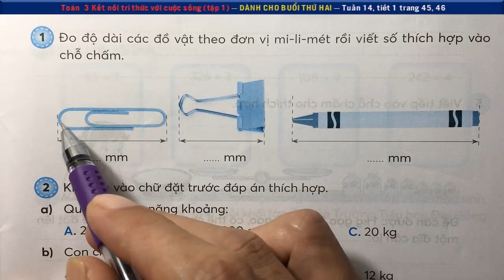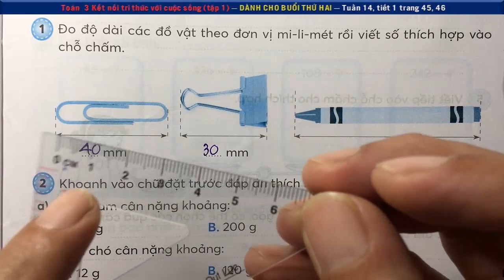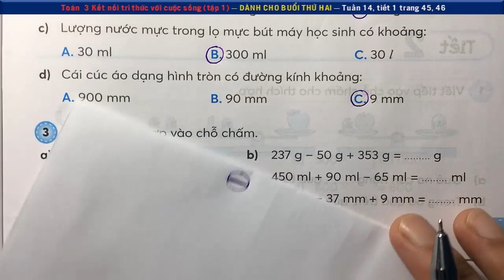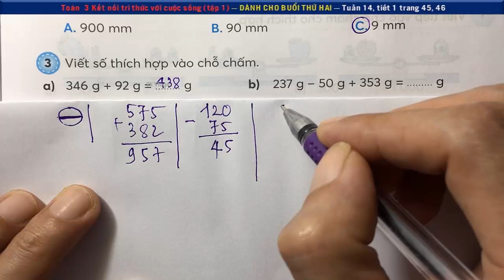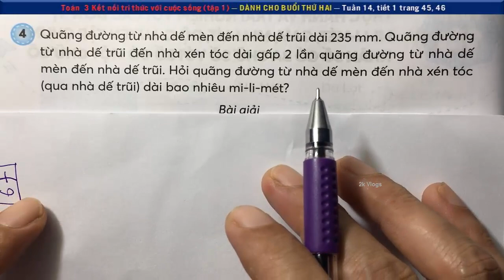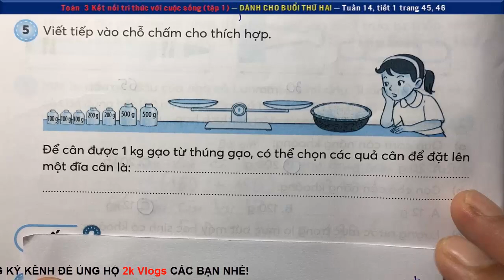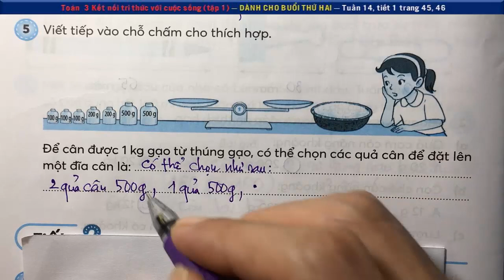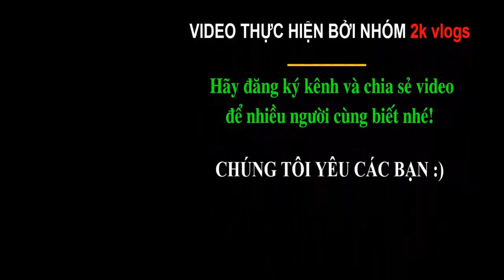Toán 3 Kết nối Tri Thức Với Cuộc Sống Dành cho buổi học thứ hai |Tuần 14- Tiết 1, Trang 45,46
👇 Xem nhiều hơn các video của 2k Vlogs 🌴